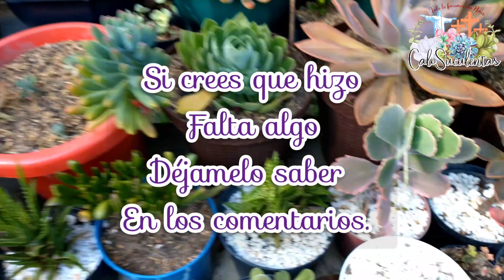Deshidratación y exceso de agua en mis suculentas, ¿que puedo hacer? - Cali Suculentas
Al fin pude subir el video, ya que como ustedes saben no tengo computador por qué se me daño y ahora estoy yendo donde una compañera para poder hacerlo.
Espero que estos consejos les sirvan y puedan dejar sus comentarios si en verdad funcionaron en los lugares de donde están.